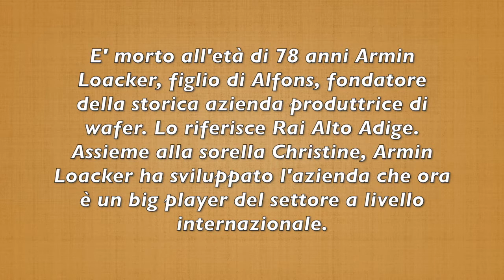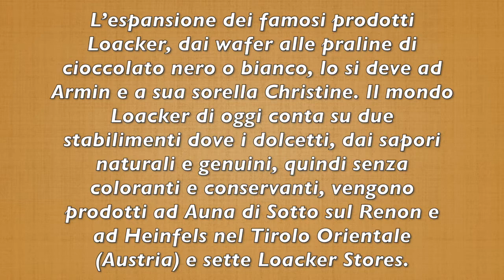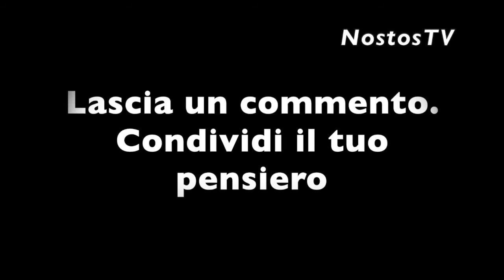GRAVE LUTTO NELL'INDUSTRIA: È MORTO IL RE DEI WAFER